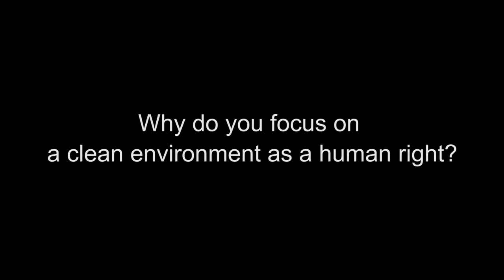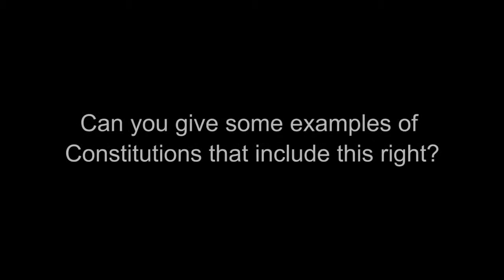The Constitutional Right to a Clean Environment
An interview with Anne Venton, Taipei, November 2014.